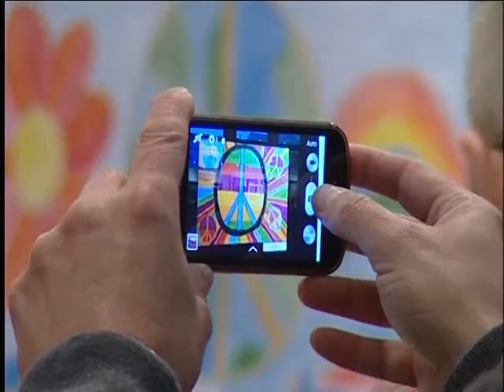Kulturkáló:Újpest-Árpád Lions Club Békeposzterek kiállítása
Rajzok, poszterek a béke jegyében!-Kiállítás nyílt az Ifjúságban az Újpest-Árpád Lions Club+ pályázatára beérkezett művekből. Adásunk vendége Saly Péter, a klub elnöke.